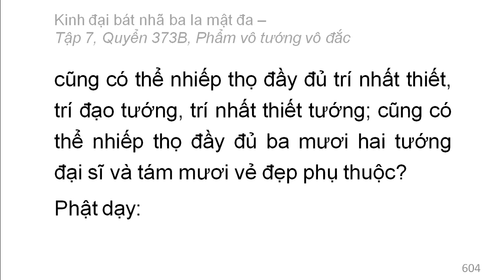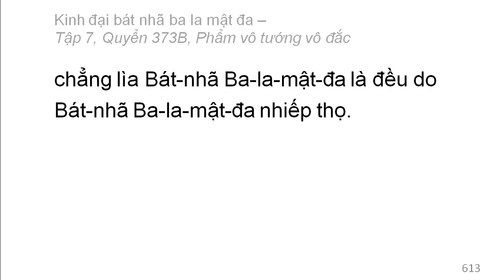Quyển 373B: Kinh đại bát nhã ba la mật đa - Phẩm vô tướng vô đắc (rất hay) (373/600) (4)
Phẩm 66: Phẩm vô tướng vô đắc
Hán dịch: Pháp sư Huyền Trang
Việt dịch: Hoà thượng Trí Nghiêm
Giảo chính: Hoà thượng Quảng Độ